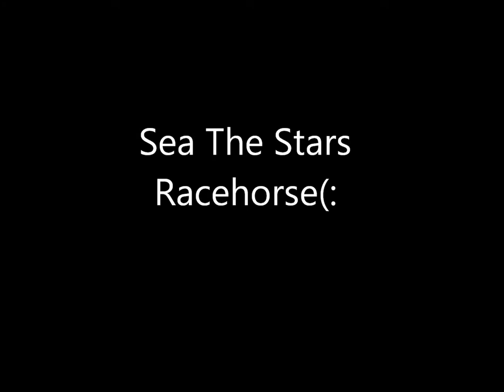Sea The Stars Tribute(: